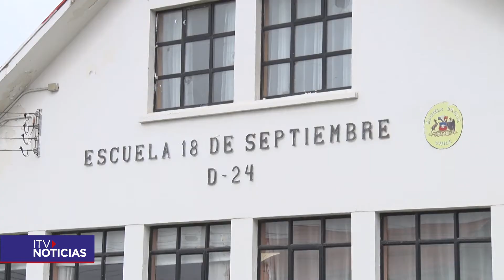CAMPAÑA DE LA INFLUENZA + COVID + REPORTE